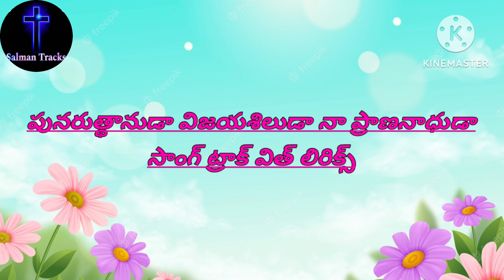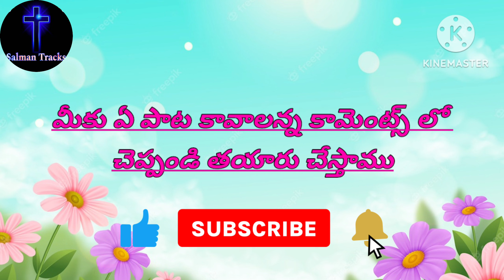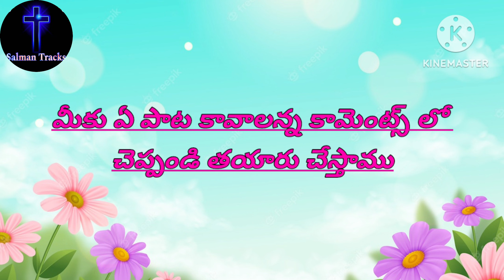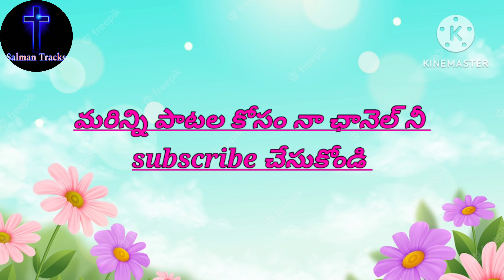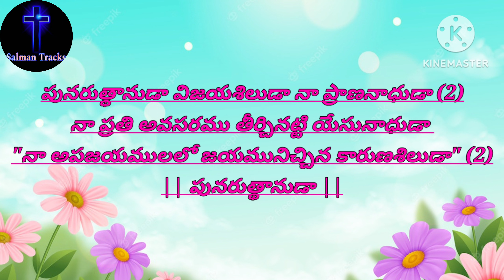పునరుత్థానుడా విజయశిలుడా నా ప్రాణనాధుడా సాంగ్ ట్రాక్ విత్ లిరిక్స్.new jesussongs .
This song will be downloaded in YouTube and create in the kinemaster app. You get more than track.